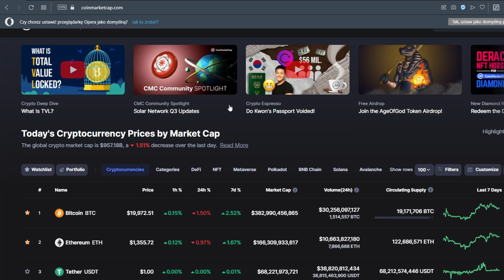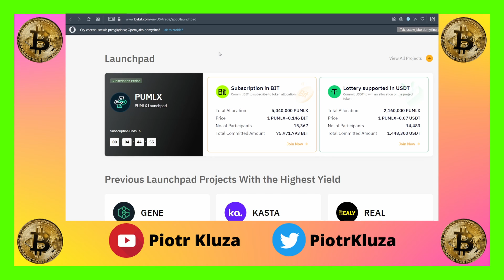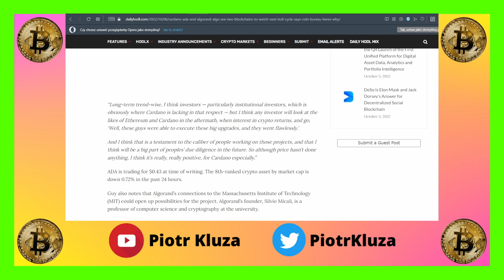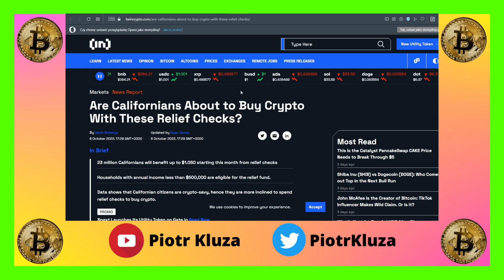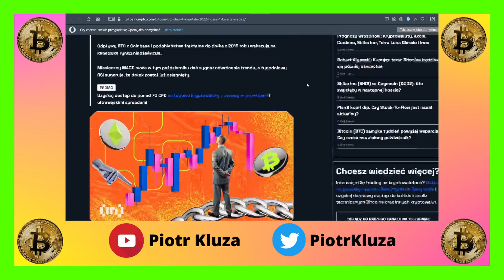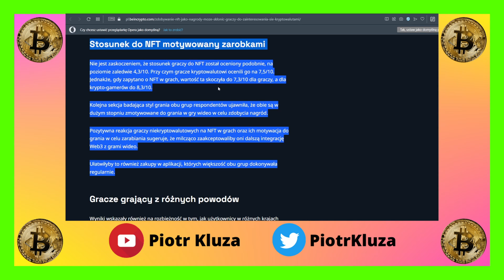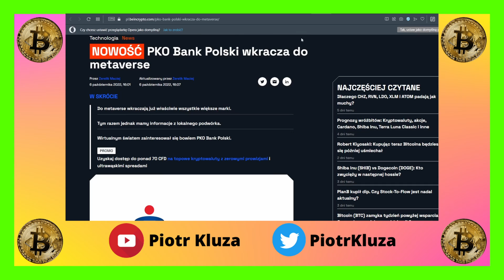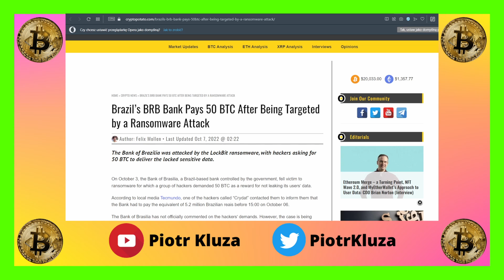Krypto Nowinki #136 - BNB Smart Chain zhakowany na 600 mln $ 😲Bitcoin osiągnął dno ❤️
Na giełdzie ByBit handel na rynku SPOT bez prowizji. ByBit ma również bardzo dobry Launchpad:

🤑 giełdy do zakupu kryptowalut:
👑Binance - zniżka 10% na opłaty transakcyjne, jeżeli zarejestrujesz się z tego linku:

Time stamps:
00:00 przywitanie
00:17 nota prawna
00:36 cena BTC i ETH
01:16 indeks fear&greed
01:28 krypto bąble
02:21 Launchpad na ByBit
03:18 Cardano wzrośnie do $15
04:36 ADA spadnie do $0.25
05:45 ADA i ALGO na hossę
07:46 hack na BSC
08:48 krypto za czeki pomocowe
10:16 BTC osiągnął dno
13:42 NFT przekonują graczy
15:15 Coinbase wyda film o sobie
16:12 PKO BP wchodzi w metaverse
17:14 sankcje EU na rosyjskie portfele
17:54 Kiyosaki kocha Elona Muska
18:31 czy rośnie ryzyko krachu
19:31 Bank Brazilia płaci 50 BTC